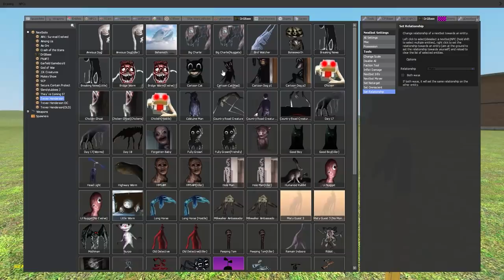CARTOON LION ✏️🦁 NEW TREVOR HENDERSON OC (Garry's Mod Sandbox) | JustJoeKing